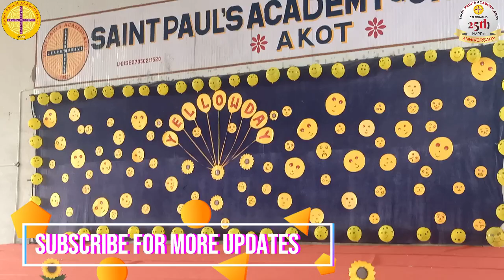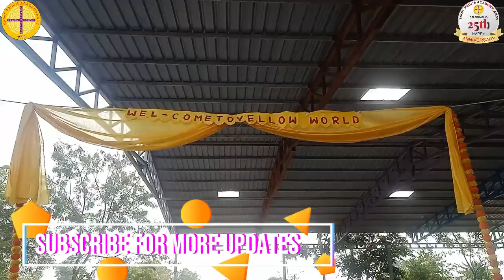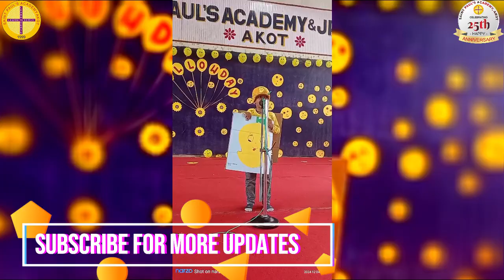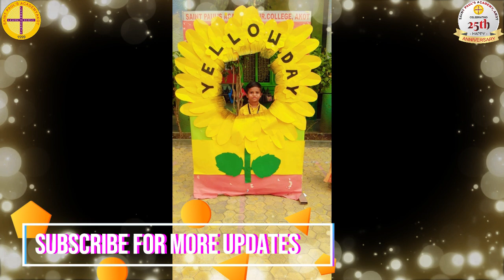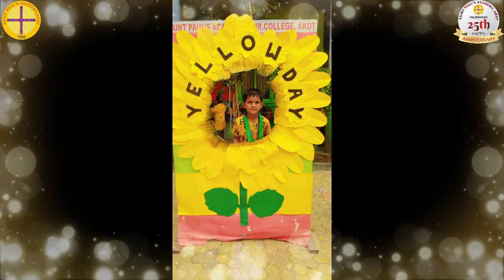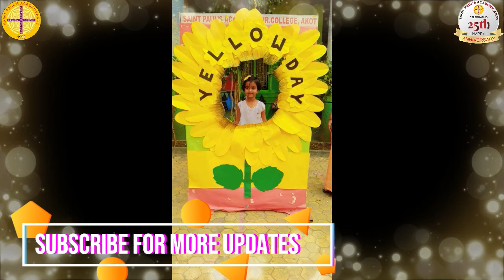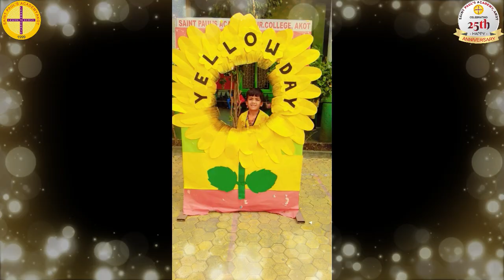Yellow Day | Celebration | Saint Paul's Academy | Akot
*सेंट पॉल्स अकॅडमी मध्ये  यलो डे  साजरा  ...
 स्थानिक श्रीजी कॉलनी स्थित सेंट पॉल्स अकॅडमी येथे आज दि . 04/12/2024 यलो डे   साजरा करण्यात आला.
~कार्यक्रमाला अध्यक्ष म्हणून संस्थेचे सचिव प्रमोद चांडक व नवनीत लखोटीया ,लूणकरण डागा, दीपम लखोटिया, शाळेचे मुख्याध्यापक विजय बिहाडे , उपमुख्याध्यापिका ममता श्रावगी,रिंकू अग्रवाल तसेच अभिजीत मेंढे ,सारिका रेळे यांची मंचावर उपस्थिती लाभली. या कार्यक्रमात नर्सरी ते केजी 2 पर्यंत सर्व वर्गातील विद्यार्थ्यांनी सहभाग घेतला. कार्यक्रमाच्या सुरुवातीला के जी 2 च्या विद्यार्थ्यांनी स्वागत गीत सादर करण्यात आले.
या कार्यक्रमात सर्वप्रथम विद्यार्थ्यांसाठी क्राफ्ट ऍक्टिव्हिटी , यलो फुड   असे विविध कार्यक्रम आयोजित करण्यात आले. विद्यार्थ्यांनी यलो कलरचा ड्रेसअप होता. आणि टिफिन मध्ये यलो कलर चे फूड किंवा फ्रुट आणले होते.
.नर्सरीच्या विद्यार्थ्यांनी डान्स सादर केला.तसेच के जी 2 विद्यार्थ्यांनी एक डान्स सादर केल आणि विद्यार्थ्यांसाठी फॅन्सी ड्रेस कॉम्पिटिशन घेण्यात आली.व के जी 1च्या विद्यार्थ्यांसाठी फॅन्सी ड्रेस कॉम्पिटिशन व रॅम वॉक ठेवण्यात आला. फॅन्सी ड्रेस कॉम्पिटिशन चे परीक्षक म्हणून सुवर्णा टाक, अंजू बन्नावडे ह्या लाभल्या. विद्यार्थ्यांसाठी सेल्फी कॉर्नर तयार करण्यात आला होता.
 सर्व विद्यार्थ्यांनी कार्यक्रमात सहभाग घेऊन  आनंद घेतला.
कार्यक्रमाचे संचलन कल्पना बिहाडे ,रायबा चराटे , वीराई हूतके व आभार प्रदर्शन प्रिशा घुगे यांनी केले.